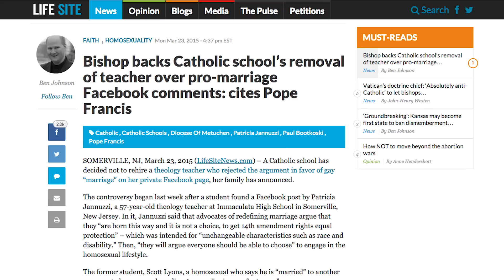Confusing Catholic Opposition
The Catholic education system in America today is apparently characterized more by confusion than by Catholicism.

and become a premium member!